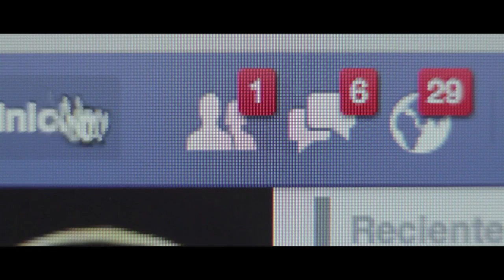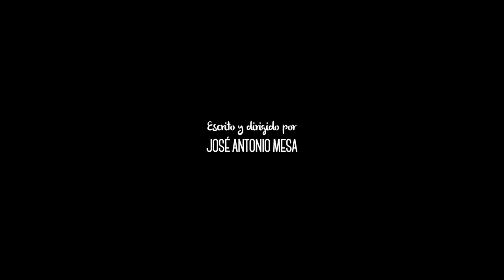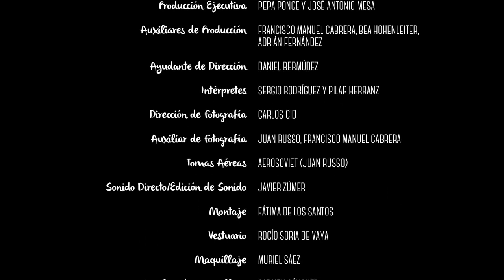2, dirigido por José Antonio Mesa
"2" es un capítulo perteneciente a la serie "números", un proyecto colectivo creado por Jesús Perujo y Fátima de los Santos con la colaboración de Reyes Corpas y Lucía de los Santos.

"2"
Sinopsis: Cuando el último hombre y la última mujer del mundo se encuentran, algunas necesidades se vuelven más básicas.

Dirección: José Antonio Mesa

Guión: José Antonio Mesa

Producción: Asimetría Laboratorio Creativo SL (Jesús Arjona y José Antonio Mesa)

Producción Ejecutiva: Pepa Ponce y José Antonio Mesa

Auxiliares de Producción:  Francisco Manuel Cabrera, Bea Hohenleiter, Adrián Fernández

Ayudante de Dirección: Daniel Bermúdez

Intérpretes: Sergio Rodríguez y Pilar Herranz

Dirección de Fotografía: Carlos Cid

Auxiliar de Fotografía: Juan Russo, Francisco Manuel Cabrera
T
omas Aéreas: Aerosoviet (Juan Russo)

Sonido Directo/Edición de Sonido: Javier Zúmer

Montaje: Fátima De los Santos

Vestuario: Rocío Soria de Vaya

Maquillaje: Muriel Sáez

Auxiliar de maquillaje: Carmen Sánchez

Efectos Especiales: José Antonio Mesa

Diseño de Créditos : José Antonio Mesa

Canciones:
“Blue Eyes”, “Time to Go” de Freddy and the Filos
Tema “Quiero que estés junto a mi”, letra de Pilar Herranz

Vecinos: Pepa Ponce, José Antonio Mesa, Muriel Sáez, Daniel Bermúdez, Matilde Real, Juan Manuel Vileya

Agradecimientos:
Salud Real, Rafael Sánchez, “Rafita” Sánchez, Ana Asuero, Miguel Amores, Miguel Ángel Mesa, Miguel Mesa, Jacobo Guajardo-Fajardo, Gonzalo Guajardo-Fajardo, Escuela de Vuelo en Ultraligero "Ilipa Magna", Raúl y Salva de “Paradise Beach”, Jesús Perujo.